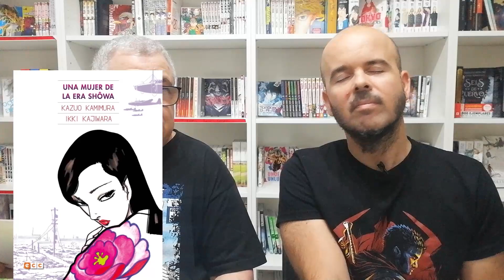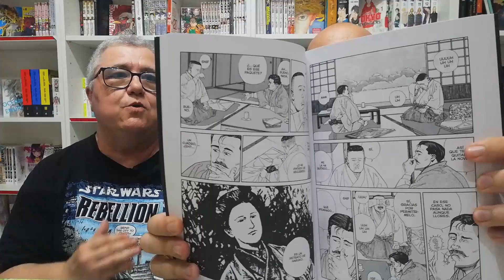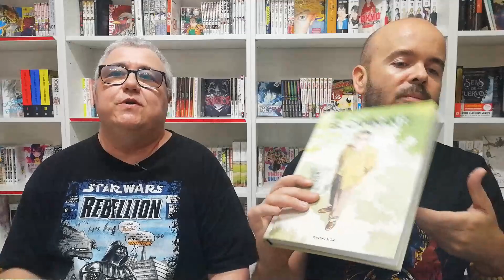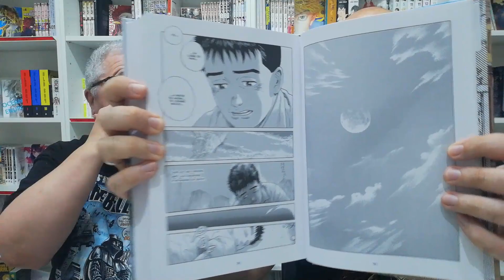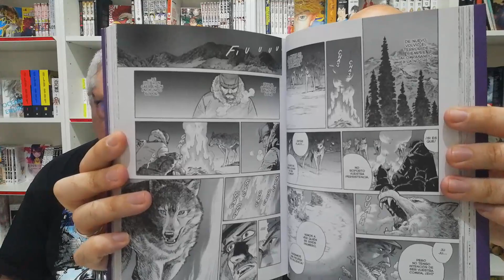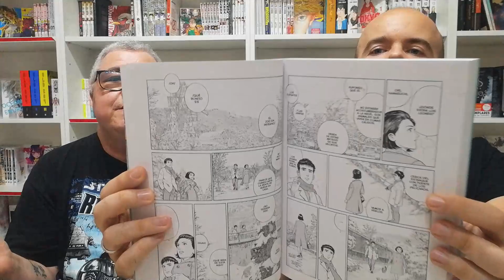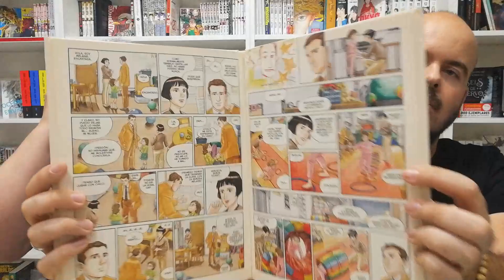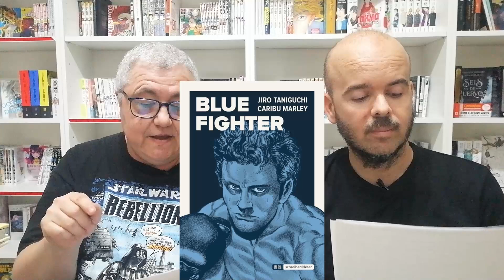Jiro Taniguchi - Sus obras y por qué deberías leerlas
para encontrar estas obras y más :)

Hugo vuelve al canal para hablar de uno de sus mangakas favoritos - Jiro Taniguchi. Es un autor con un estilo muy particular y te cuenta por qué deberías leer sus obras.